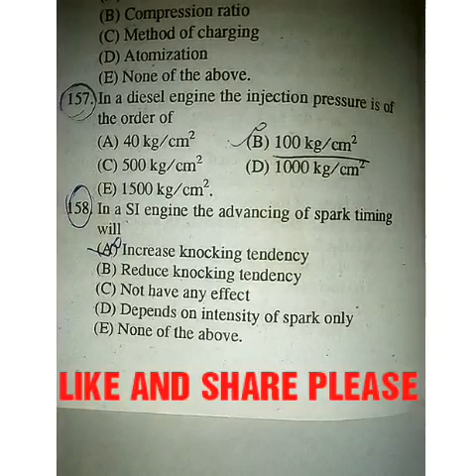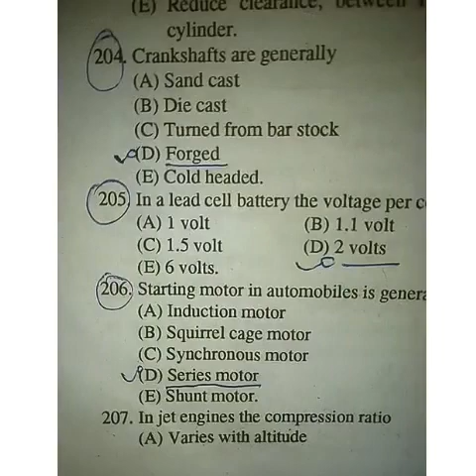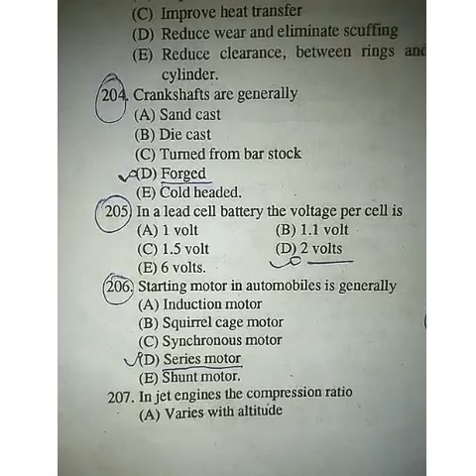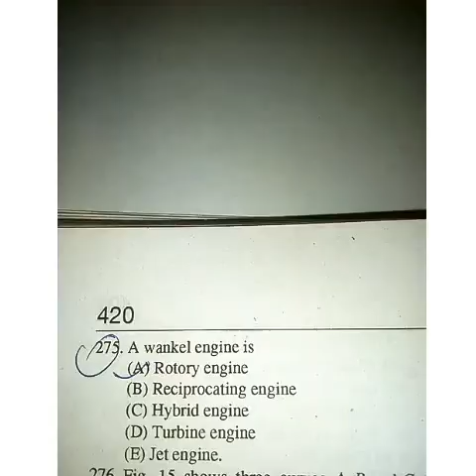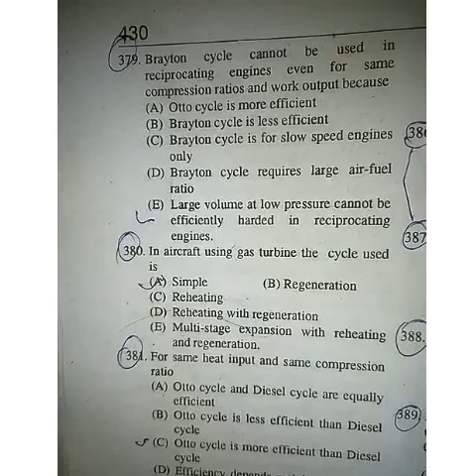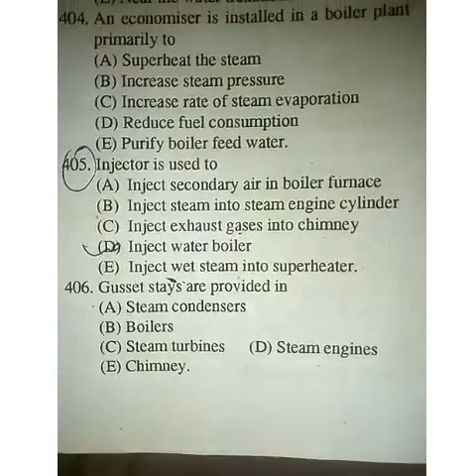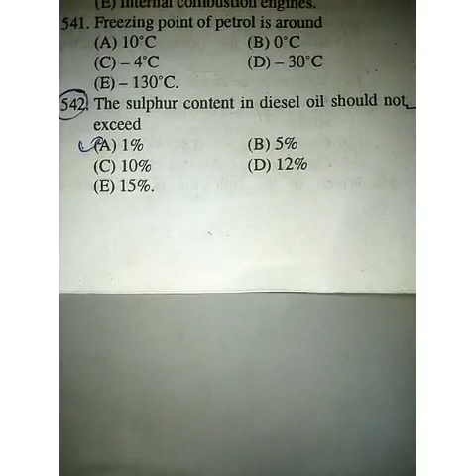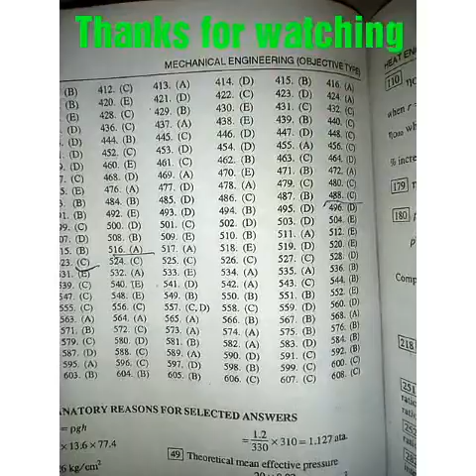Heat Engine Objective Questions for ALP CBT-2 (Part - B)